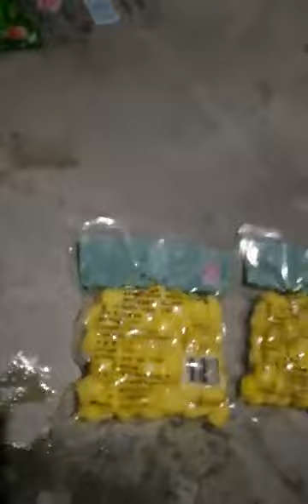Silver almond plus sugar water fully automatic vacuum packaging machine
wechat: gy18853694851